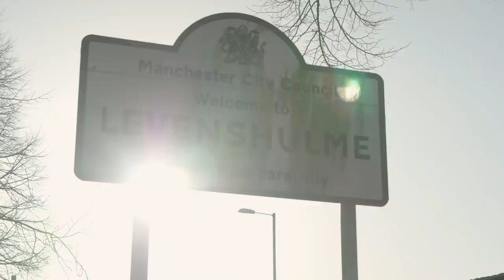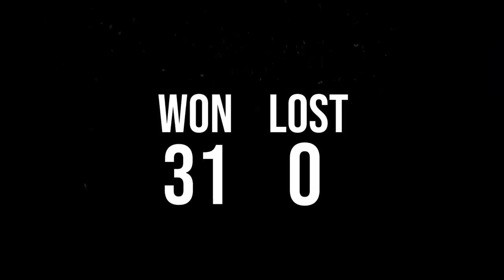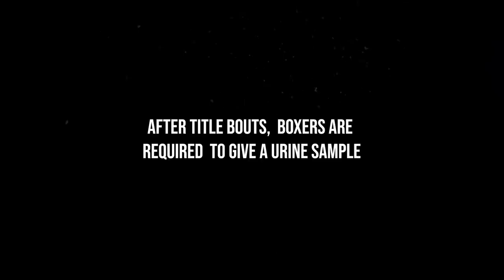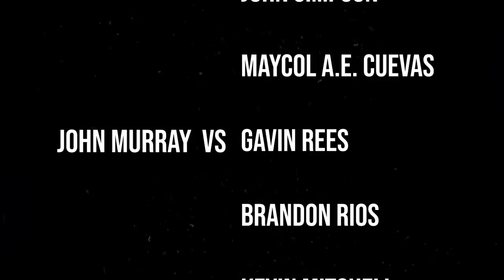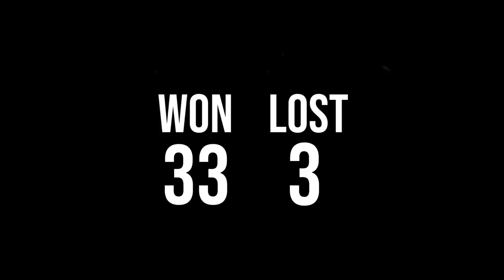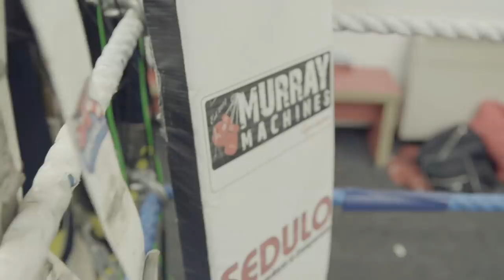Round 13: Life After Boxing - John Murray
Adjusting to life after a career in sport is never easy but for boxers it can be the hardest fight of their lives.